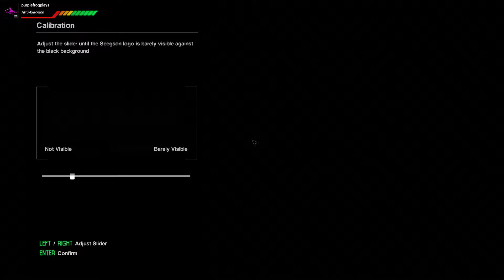Alien: Isolation - Episode 1 [Twitch VOD]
If you liked what I was doing on YouTube, come say hi over on Twitch, where I'll be playing games live for the foreseeable future.